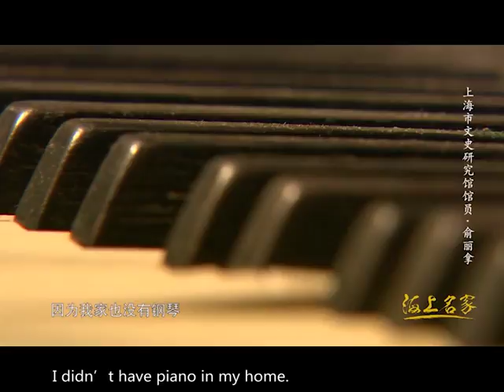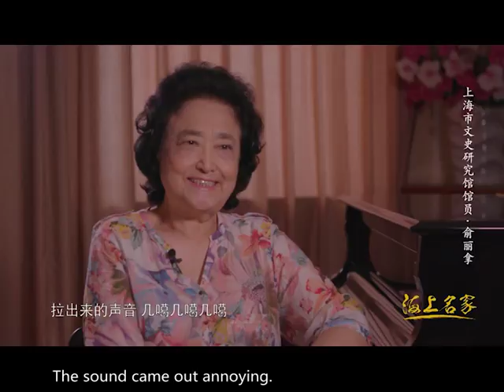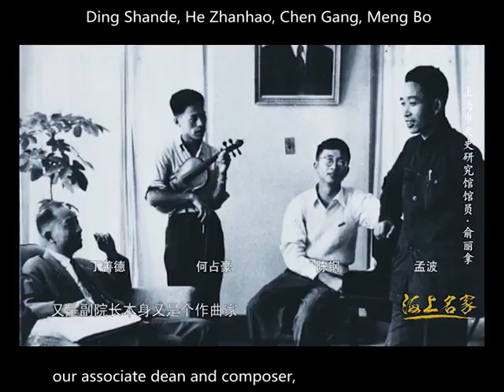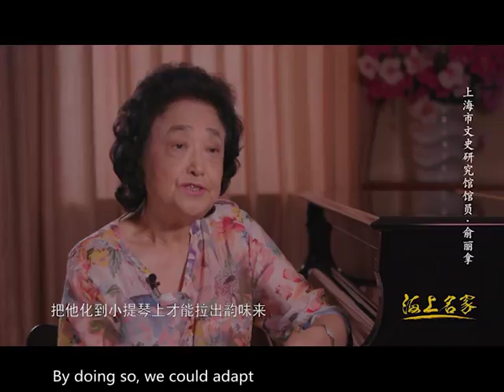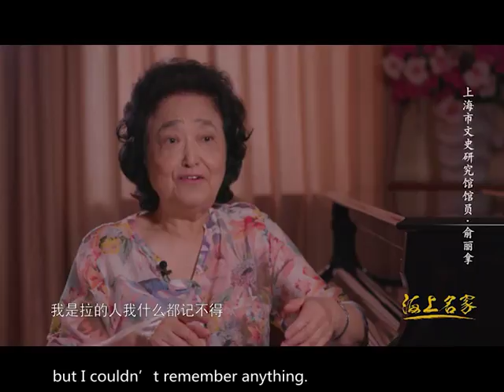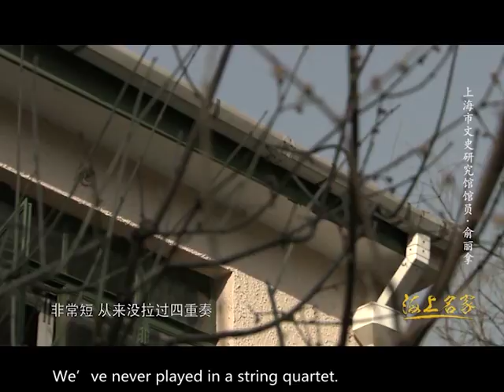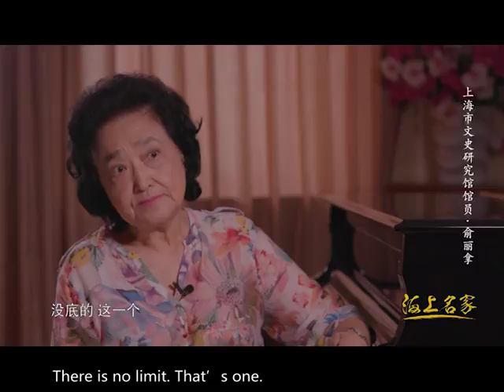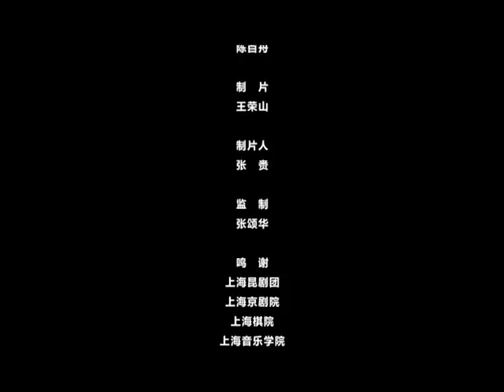Shanghai Master 海上名家-- Yu Lina 俞丽拿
Yu Lina is an esteemed violinist and most influential pedagogue in China.In 1959 at Shanghai, she made her debut as violinist at the nationwide celebration of the 10th anniversary of the founding of China, premiered Butterfly Lovers' Violin Concerto and hence gained great success.
Yu Lina has made invaluable contribution to the western classical music education in China.